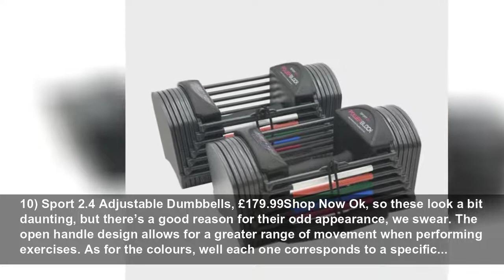The 13 best adjustable dumbbells, from £30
Up to 24 different weights options in one practical package? Sold.
Women's Health UK
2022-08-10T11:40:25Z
Not only can investing in one of our best adjustable dumbbells help you get the most out of your home workouts, but it can also keep your lifting zone clutter-free (win-win, right?). Predictably, these space-saving...
1) DumbbellConnect Adjustable Dumbbell Pair, £500.00Shop NowOne for the gadget-lovers among you, this digital adjustable dumbbell makes changing weight a cinch — just pop it in the holding dock, select your chosen load with the push of a button on the holster and watch the magic happen. They come...
2) SelectTech 552i Adjustable Dumbbell, £228.96Shop NowCombining 15 weights into one, this space-saving dumbbell is a seriously impressive bit of kit sure to give your home workouts a boost.The grooved rubber handle gave us great grip and proved more forgiving on our hands than its metal...
3) 40kg Cast Iron Adjustable Dumbbells, £129.95Shop NowIf it’s no-frills lifting you’re after, look no further than this Mirafit spinlock dumbbell set. It comes with an assortment of smaller weight plates, so you can play around with different combinations to increase the weight from 2kg to 40kg...
4) Adjustable Dumbbell, £149.99Shop NowThe average dial adjustable dumbbell doesn’t come cheap but, with a price tag under £150, this Everlast set was by far the most affordable we tried. Changing the weight is quick and easy, with a single movable dial offering a range of weight settings that...
5) 20kg Cast Iron Dumbbell Spinlock Set, £69.99Shop NowYork has been in the fitness game for more than eight decades, and the brand’s wealth of experience shows in this premium pair of dumbbells. Our experts said they looked and felt the part, with the weight of each plate displayed clearly on...
6) Steel Adjustable Dumbbells, £159.90Shop NowUnlike any dumbbell we’ve ever seen, this stylish yet sturdy set impressed our testers. The plates themselves have built-in screws, and can be added to the bar by twisting them into place (rather than securing them with a collar, as with traditional...
7) Cast Iron Dumbbell Set 20kg, £30.00Shop NowSolid, reliable and effective; this dumbbell set has everything you need for a hardcore home workout. We found they were best for unilateral work as, if you’re using both weights simultaneously, each one maxes out at 10kg. However, if you’re brave...
8) 5kg-40kg Adjustable Dumbbell, £250.00Shop NowWith a name like MuscleSquad and the aesthetic of a Transformer, we expected some impressive specs from these dumbbells… and we weren't disappointed. With a max weight of 40kg per ‘bell, even leg day aficionados should be able to push themselves,...
9) Cast Iron Adjustable Dumbbell Set with Barbell, £79.99Shop NowWith weight plates of durable cast iron, handles of solid steel and quality being a priority throughout the manufacturing process, these adjustable dumbbells have been made to last. Special anti-loose O-rings will ensure that your...
10) Sport 2.4 Adjustable Dumbbells, £179.99Shop Now Ok, so these look a bit daunting, but there’s a good reason for their odd appearance, we swear. The open handle design allows for a greater range of movement when performing exercises. As for the colours, well each one corresponds to a specific...
11) Adjustable Dumbbell, £115.99Shop NowThis adjustable dumbbell is basically four dumbbells in one, and all it takes to select the one for you is a quick push and slide of the lever. Weighing between 2.5 to 12.5kg, this adjustable dumbbell is a great option for those looking to progress their...
12) Vinyl Barbell and Dumbbell Set, £80.00Shop NowReady to get your full body workout on? It’ll be easy thanks to all the options available with this adjustable dumbbell set. Dumbbells for tricep kickbacks? Check! Adjustable dumbbells to switch it up for squat variations? Check! Barbell to get in...
13) Adjustable Dumbbell, £475.00Shop Now Editors were also big fans of this lighter option from MuscleSquad for its space-savvy qualities. Rather than having a load of separate dumbbells of varying sizes lying around, this adjustable dumbbell does the job of twelve while occupying the space of...